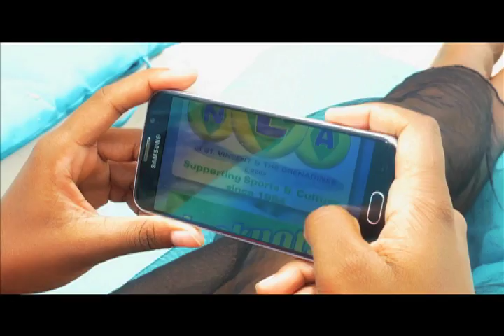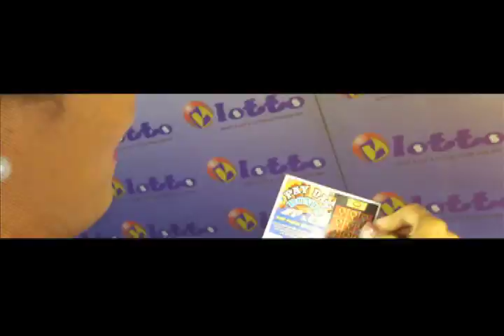3D PLAY4 OCT15 2016